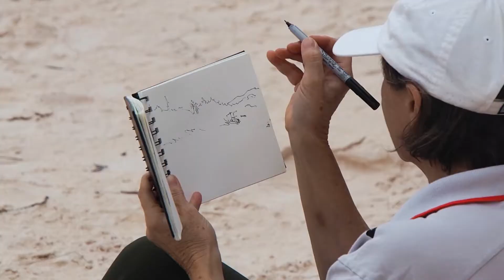Bermuda Plein Air Horseshoe Bay 2022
Barb's final session with Bermuda Plein Air Group at Horseshoe Bay.